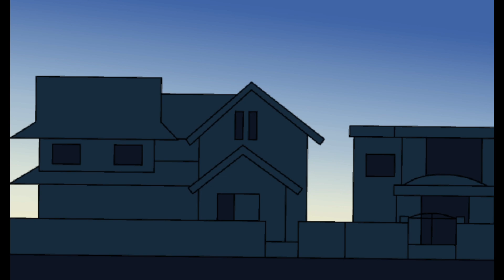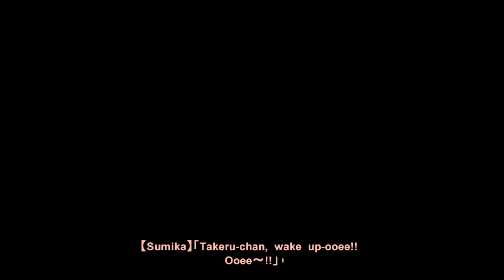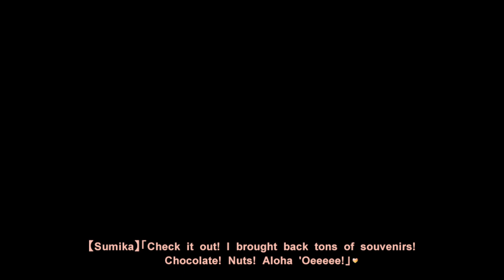Let's Read (Blind) Muv-Luv Extra Part 22: Meiya Chef Arc Finale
Hello and welcome to my blind reading of Muv Luv Extra. Videos for this series will be uploaded Mondays and Fridays at 12 am or pm EST so check back at those times if you want.